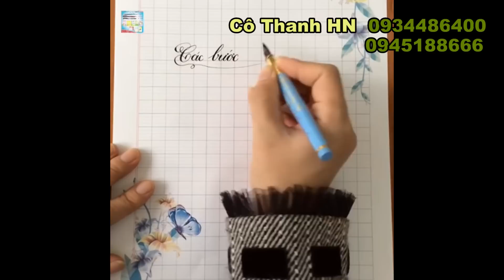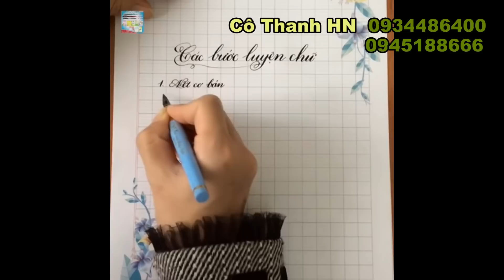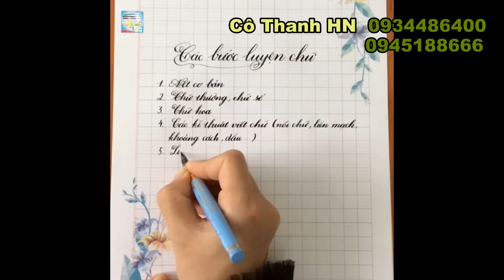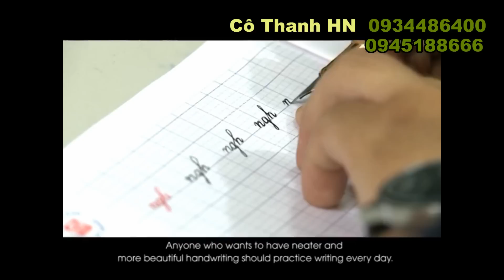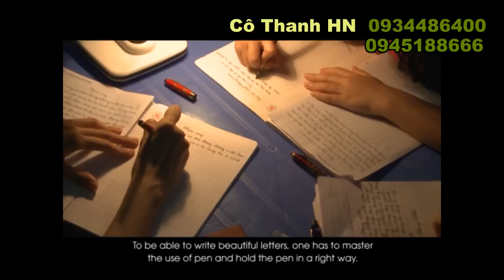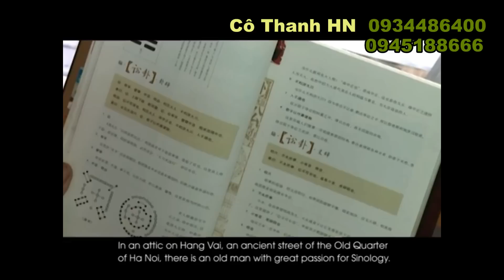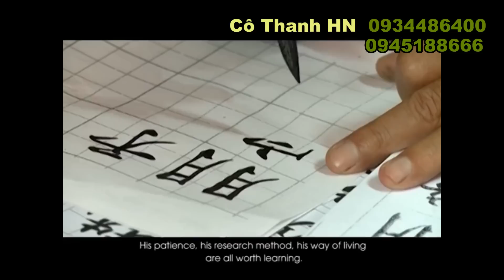Cô Thanh - Luyện viết chữ đẹp Hà Nội 0945188.666 viết nhanh viết đẹp như in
Luyện viết chữ đẹp chất lượng cho 100% giáo viên , người lớn và học sinh 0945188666
Học tại Quán Thánh , Ba Đình , Hn hoặc Ngọc Thụy , Long Biên , HN
Mọi người vào link facebook để tiện xem bài các học sinh được update thường xuyên ạ :)